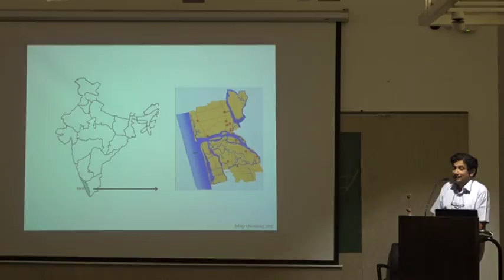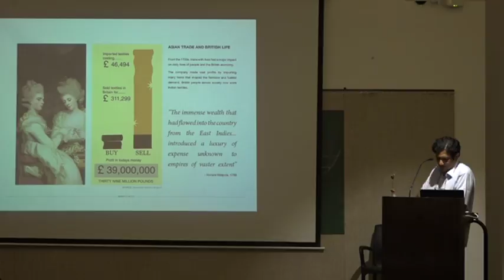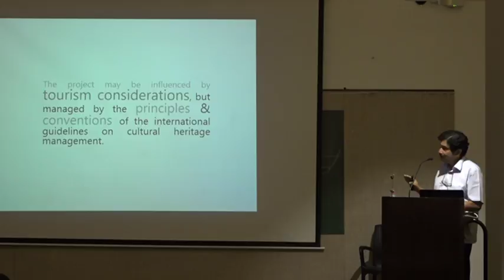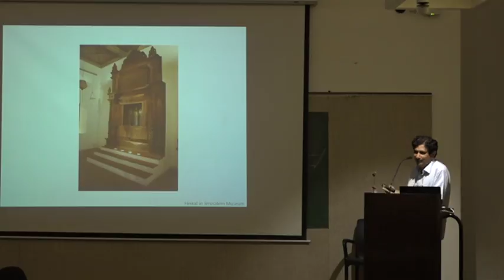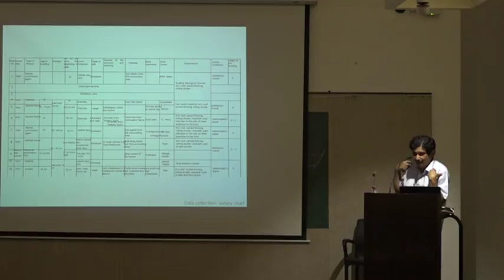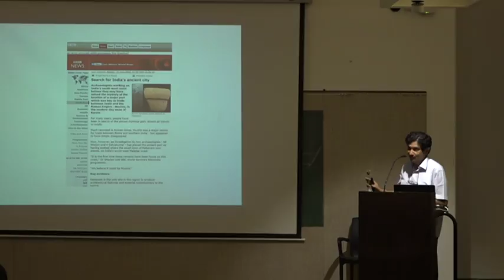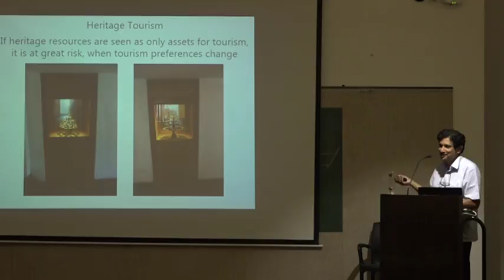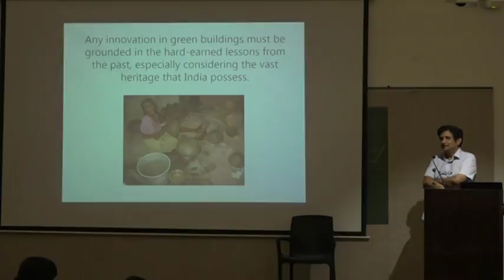FA Lecture Series: Benny Kuriakose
FA Lecture Series of CEPT University, the talk by Benny Kuriakose on "Sustainability and Development through Conservation" on 24th Feb 2017 at 18.30 in GIDC Conference Hall.

Speaker Profile:
Benny started his career in 1984 and received the basic lessons in architecture under the tutelage of Laurie Baker. After receiving the Charles Wallace India Trust award for an MA in conservation studies at the University of York. He has received his doctorate from the Indian Institute of Technology, Madras

Benny is known more for his work for the design of the public buildings and the transplantation of the buildings in the Kerala Section of the craft village known as Dakshinachitra in Chennai. Recent architectural works include the Muziris Heritage Project, The Springdale Heritage Resort in Vandiperiyar,  the design of the tsunami affected villages of Chinnangudi and Tarangmbadi in Nagapattinam District and the Harishree Vidyalaya School in Chennai.

Benny has authored the book ‘Conserving Timber Structures in India’ and one of the editors for the book ‘ Guidelines for the Preparation of a Heritage Management Plan’. He has offered his services as consultant to UNDP, various State Governments and other organizations.